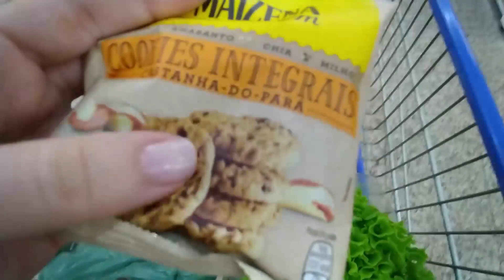Diário da Dieta #3 Compras da Semana pra Dieta e todos os preços / Alimentações do dia